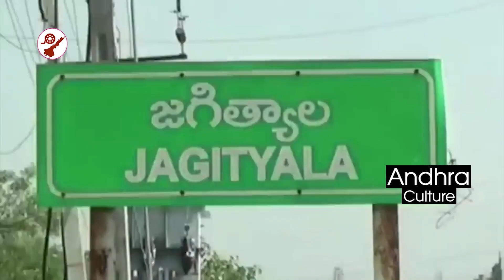పోలీస్ ల కళ్ళలో కారం కొట్టారు😂🤣: Villagers Chilli Poweder Hit Polices In The Eyes | AC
Watch Here: పోలీస్ ల కళ్ళలో కారం కొట్టారు😂🤣: Villagers Chilli Poweder Hit Polices In The Eyes | AC